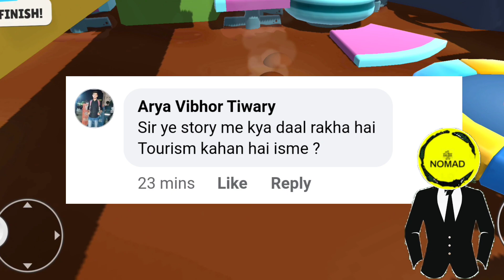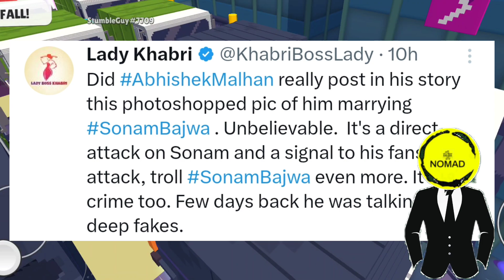CARRYMINATI GETS HATE FOR THIS......MUNAWAR BODYSHAMING AND ABHISHEK MALHAN HUGE MISTAKE | ANJALI AR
CARRYMINATI GETS HATE FOR THIS. MUNAWAR BODYSHAMING AND ABHISHEK MALHAN HUGE MISTAKE | ANJALI ARORA WILD ENTRY CONFIRMED